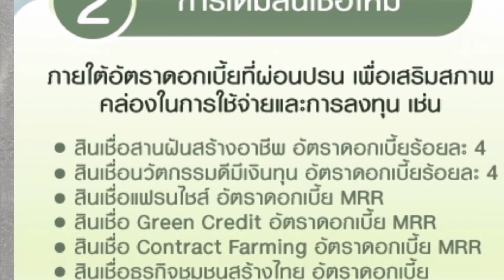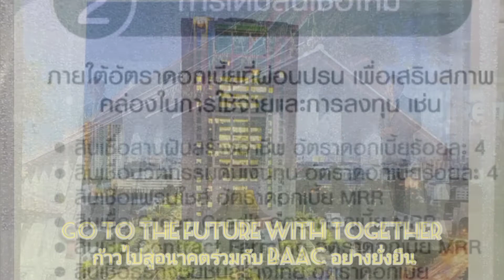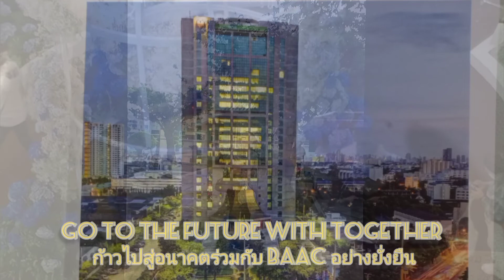วันนี้(12/08/2565)BAAC ประกาศตรึงดอกเบี้ยไว้ก่อน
เพื่อช่วยเหลือเกษตรกรลูกค้าและประชาชนทั่วไป
มีประกาศวันนี้(12/08/2565)
BAAC ขอประกาศ
ตรึงอัตราดอกเบี้ยไว้ก่อน

อำลาอาลัยวัยเกษียร
ดังบทเรียนเปลี่ยนวาระพาสุขสม
เอ่ยอำลาบรรดามิตรจิตอุดม
ขอกราบก้มประนมกรอ่อนชุลี

งานราษฎร์รัฐวัฒนานำพาพ้น
ขยายผลจนหรรษาพาสุขศรี
บางเวลาท้าทายใช้ความดี
ชุบชีวีในบั้นปลายคลายกังวล

สมเกียรตินั้นผันผ่านงานมาถึง
คิดคำนึงห่วงใยใจสับสน
ธ.ก.ส. เคยต่อทำ ประจำตน
สัมฤทธิ์ผลได้ชื่นชมสมฤทัย

ยามใดป่วนรวนเรจนเหหัน
สติกัน ผันใจไม่หวั่นไหว
ยามสดชื่นรื่นเริงบันเทิงใจ
ชวนพักใจวัยละอ่อนย้อนสุขกัน

บางครั้งติดจิตเสียดายไม่หน่ายหนี
สู้ทันทีที่มีใจใคร่สุขสันต์
กำลังใจไม่ว่างเว้นเน้นแบ่งปัน
หลงลืมวันสุขกับงานการเรื่อยมา

หกสิบปีที่ผันผ่าน งาน ธกส
พากเพียรก่อ พอเรียนรู้สู้ปัญหา
สร้างความดีมีธรรมงามสัจจา
เอ่ยคำลา กันยานี้ มีสุขเอย